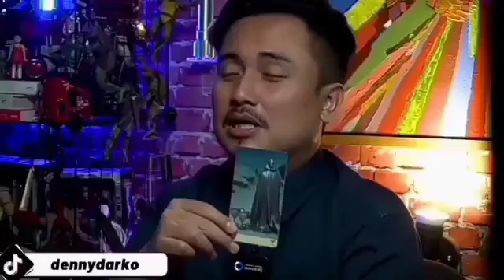GEMPAR❗SUDAH LIBURAN BARENG, MEMES JAWAB ISU ,❗TUMPANG TENAR SAMA BILLY SAPUTRA